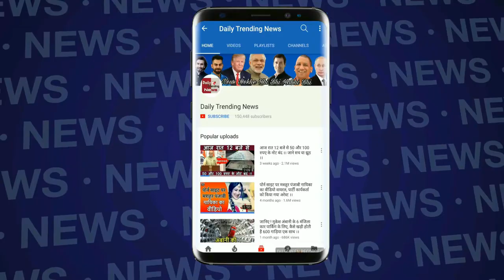IPL 2019 : मैच के बाद ऋषभ पंत बोले की मैच के दौरान दिमाग में घूम रहा था वर्ल्ड कप टीम से बाहर क्यों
Delhi Capitals Beat Rajasthan Royals By 6 Wickets | Rishabh Pant's 78 Not Out Off 36 Balls Trumped Ajinkya Rahane 105 Off 63 Balls | Rishabh Pant (78*) Smacked Jaydev Unadkat For A Maximum To Finish The Chase In Style | FIFTY For Shikhar Dhwan Off 25 Balls His 36th In IPL | Delhi Capitals Vs Rajasthan Royals Today 40th Full Match Highlights